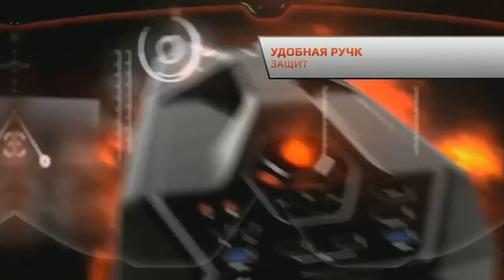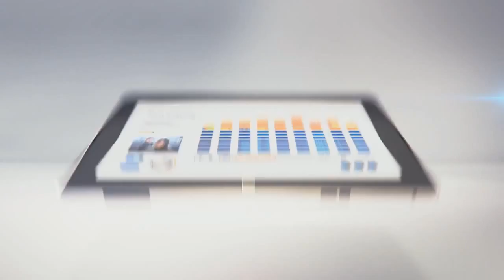SLTV Star Series Day 20 iCCup vs Kaipi LIVE